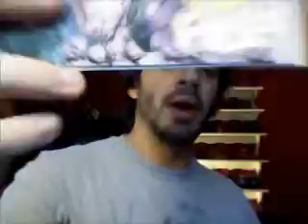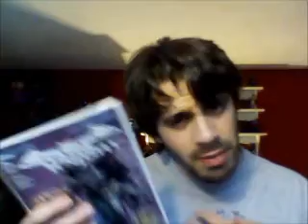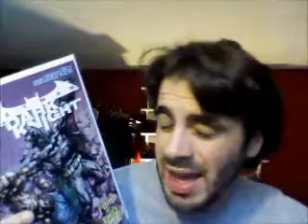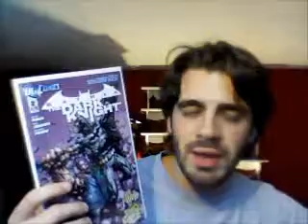Batman the Dark Knight issue # 2